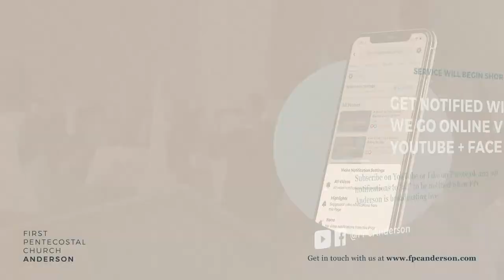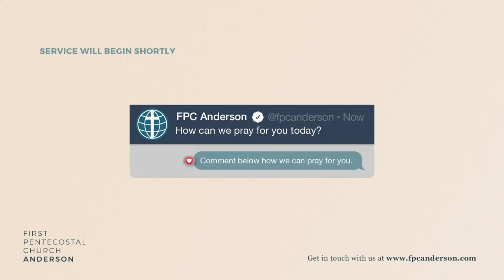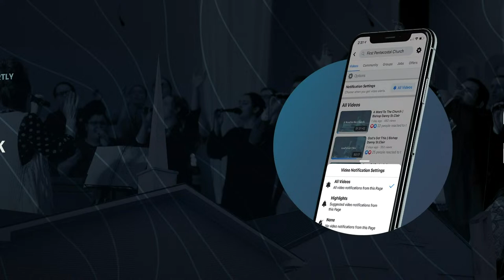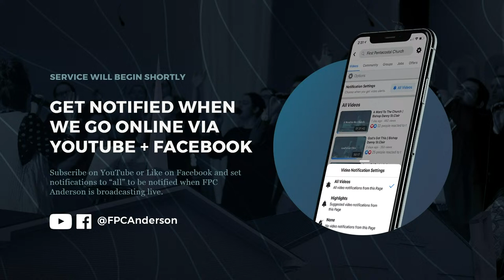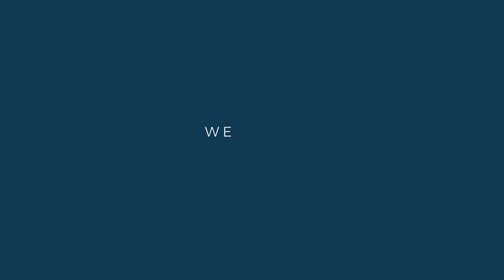We Want Your Kingdom Here! | Senior Pastor Luke St.Clair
Wednesday Night Worship Service - April 10th, 2024 \\ Senior Pastor Luke St.Clair - We Want Your Kingdom Here! \\ Matthew 6

We are so glad you are joining us online for service today at FPC Anderson!